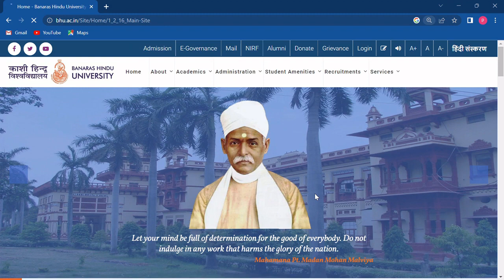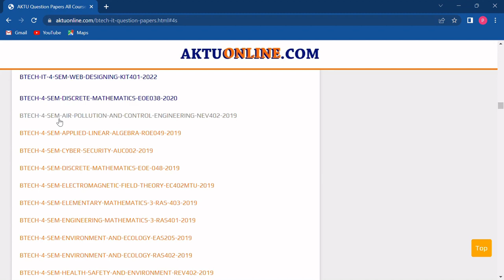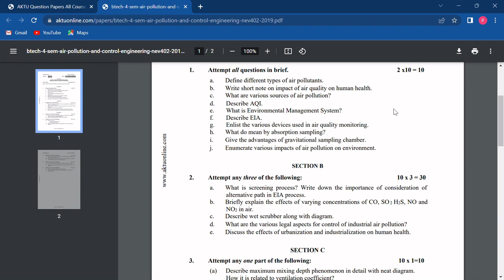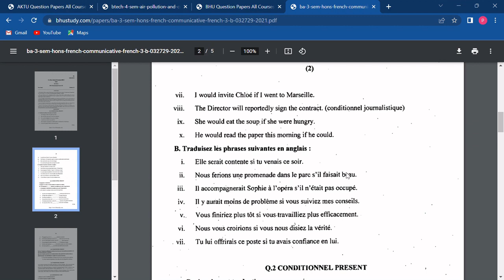BHU University Varansi UP Question Paper Free Dowwnload I BHUSTUDY.COM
Website for all the top Universities, State Universities and School Boards (CBSE,ICSE,UP,MP etc) along with competitive exams are

Send 5 question papers to 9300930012 and if the question paper is not available on our website then RS-50 Paytm or Googlepay would be send to you instantly.
Our websites for all the universities of Uttar Pradesh are given below-

CBSE BOARD CENTRAL BOARD OF SECONDARY EDUCATION DELHI
ICSE BOARD ISE BOARD ALL INDIA
UPMSP UP BOARD UTTAR PRADESH BOARD LUCKNOW UTTAR PRADESH UP
AKTU DR. A.P.J. ABDUL KALAM TECHNICAL UNIVERSITY LUCKNOW UTTAR PRADESH UP
BHU BANARAS HINDU UNIVERSITY VARANASI UTTAR PRADESH UP
BTEUP BOARD OF TECHNICAL EDUCATION UTTAR PRADESH LUCKNOW UTTAR PRADESH UP
BU BUNDELKHAND UNIVERSITY JHANSI UTTAR PRADESH UP
CCSU CHAUDHARY CHARAN SINGH UNIVERSITY MEERUT UTTAR PRADESH UP
CSJMU CHHATRAPATI SHAHU JI MAHARAJ UNIVERSITY KANPUR UTTAR PRADESH UP
DBRAU DR. BHIMRAO AMBEDKAR UNIVERSITY AGRA UTTAR PRADESH UP
DDUGU DEEN DAYAL UPADHYAYA GORAKHPUR UNIVERSITY GORAKHPUR UTTAR PRADESH UP
JNCU JANANAYAK CHANDRASHEKHAR UNIVERSITY BALLIA BASANTPUR EHATMALI UTTAR PRADESH UP
MGKVP MAHATMA GANDHI KASHI VIDYAPITH VARANASI UTTAR PRADESH UP
MJPRU MAHATMA JYOTIBA PHULE ROHILKHAND UNIVERSITY BAREILLY UTTAR PRADESH UP
MSDSU MAHARAJA SUHEL DEV STATE UNIVERSITY, AZAMGARH, UP
MSU MAA SHAKAMBHARI UNIVERSITY SAHARANPUR, UTTAR PRADESH, UP
PRAYAGRAJ UNIVERSITY ALLAHABAD UNIVERSITY UTTAR PRADESH UP
PROF. RAJENDRA SINGH (RAJJU BHAIYA) UNIVERSITY, PRAYAGRAJ, UP
RMLAU DR. RAM MANOHAR LOHIA AVADH UNIVERSITY AYODHYA FAIZABAD UTTAR PRADESH UP
RMPSSU RAJA MAHENDRA PRATAP SINGH STATE UNIVERSITY, ALIGARH, UTTAR PRADESH, UP
SUKSN SIDDHARTH UNIVERSITY KAPILVASTU, SIDDHARTH NAGAR UP
UNIVERSITY OF LUCKNOW UNIVERSITY LUCKNOW UTTAR PRADESH UP
UPRTOU UTTAR PRADESH UP
VBSPU VEER BAHADUR SINGH PURVANCHAL UNIVERSITY JAUNPUR UTTAR PRADESH UP